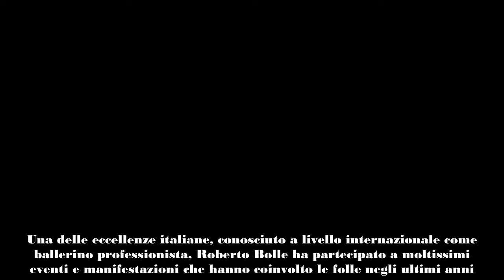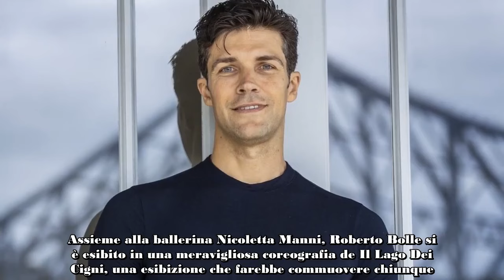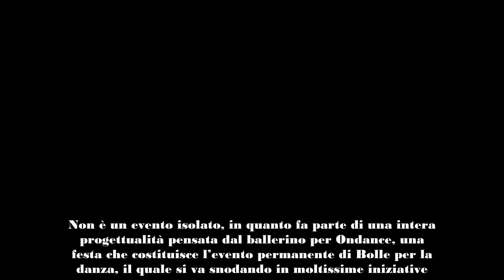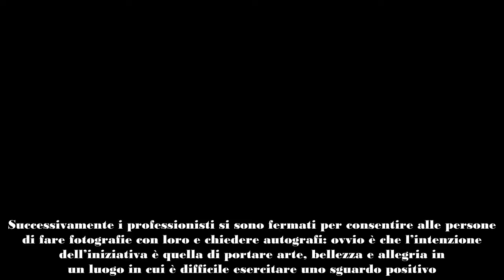Roberto Bolle, dopo anni di palcoscenici si ritrova tra le corsie dell’ospedale vederlo così fa sce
La comparsa del ballerino professionista nelle corsie dell’Ospedale Buzzi di Milano ha destato curiosità e commozione.
Una delle eccellenze italiane, conosciuto a livello internazionale come ballerino professionista, Roberto Bolle ha partecipato a moltissimi eventi e manifestazioni che hanno coinvolto le folle negli ultimi anni.